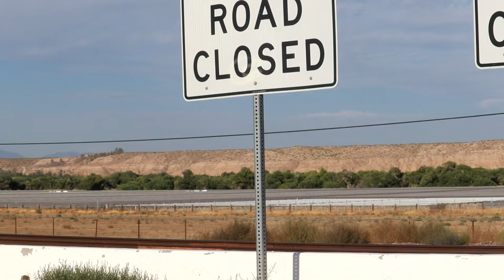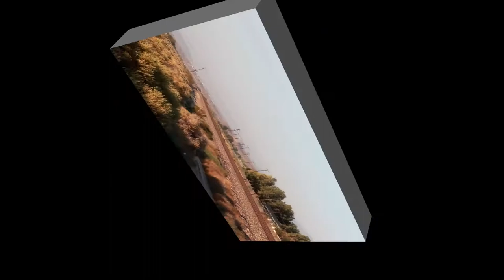BNSF 2020 Morning of 8-15-20 Part 2, Color Intermodal,Trailer, Container Train,(See Description)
BNSF 636 C44-9W  GE Locomotive,   8-15-20   MP25   S-STLSCO5-12A
Empty Well Car and Spine Car Train.   West Bound,

BNSF 6810 ES44C4  GE Locomotive,   8-15-20   MP25   S-LPCLBE1-12
S-Train, Double Stack,  Intermodal,   West Bound,

BNSF7377 ES44DC  GE,     8-15-20   MP25    DPU 2x2   S-LPKLBE1-1L
S-Train Colorful Intermodal, Double Stack Train,   West Bound,

BNSF 7958 ES44C4  GE,    8-15-20   MP25     Q-ALTSBD6-12P
Double Stack Train,  J.B.Hunt Train,   West Bound,

BNSF 8002 ES44C4  GE,   8-15-20    MP25    Q-LACNSA6-14
Double Stack Train,  J.B.Hunt Intermodal   East Bound,

BNSF 8042 ES44C4  GE,   8-15-20   MP25    S-LBPCLO1-14
S-Train Intermodal,  Colorful Double Stack,   East Bound,

BNSF 8093 ES44C4  GE,   8-15-20    MP25  Z-SBDALT9-15    Z-Train,
Double Stack, Trailer Train,   East Bound,